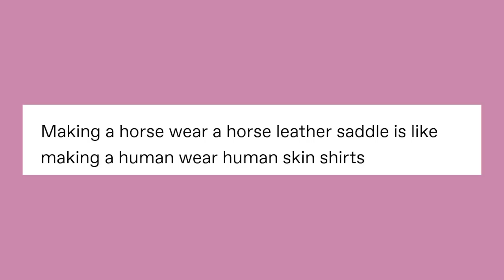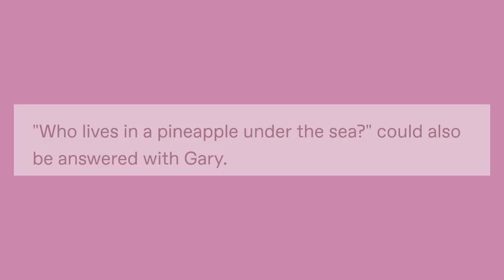ShⓄwer ThⓄughts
Got Stuff You'd like to Send? Send it to:
P.M. Seymour